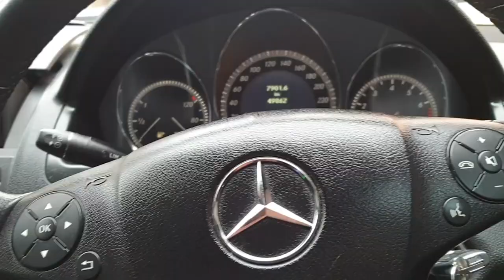Ushaipewa advise na msee wa Uber kimangoto tu😅😅